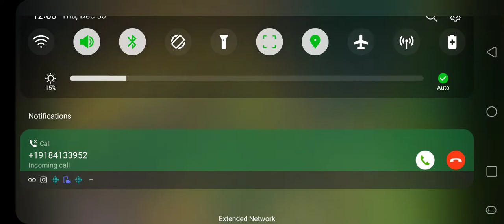Game of Life with Draven